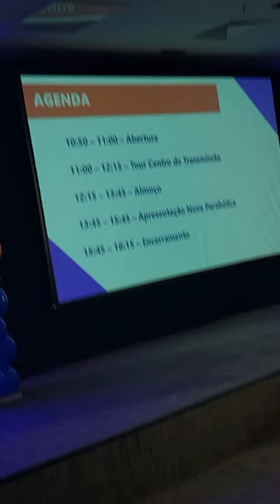17/04/2024, Grande passeio na sede da SKY conhecer de onde vem os canais até nossas antenas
Número da VIVI para pedir seu SAT link da vivensis o ST-5260 com UhF

(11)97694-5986 claro falar com Maicon AFC

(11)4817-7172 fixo